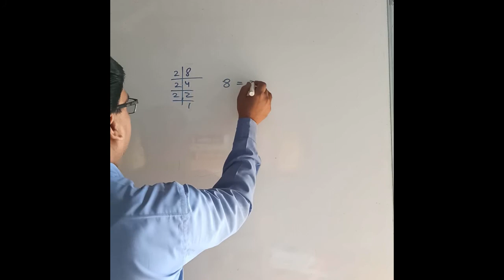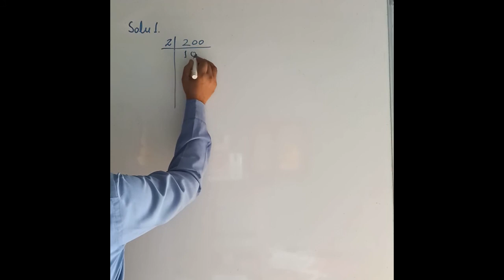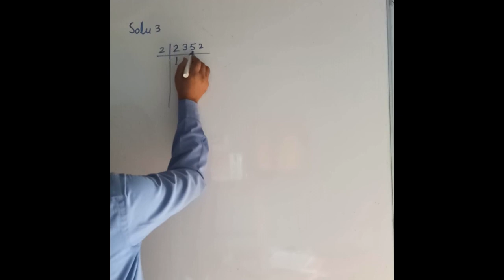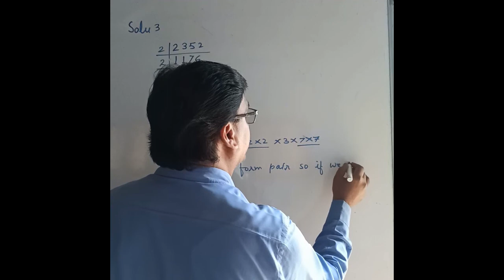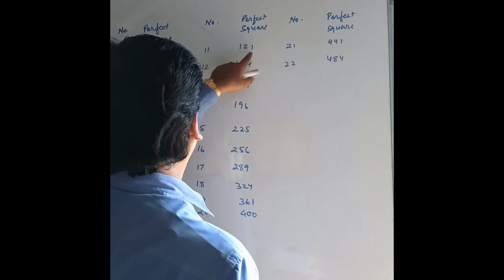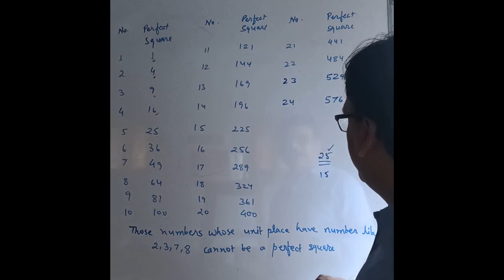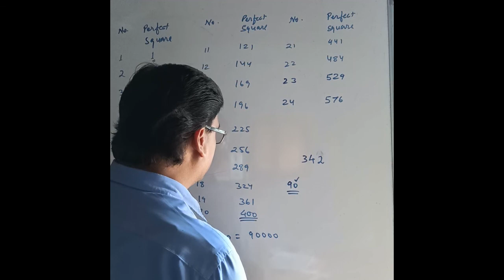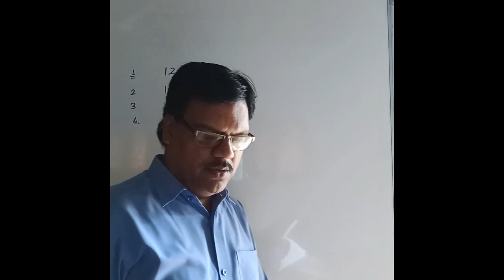Shipra Vidyalaya Classroo, Class-8 Perfect Square 2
Class-8 Perfect Square 2